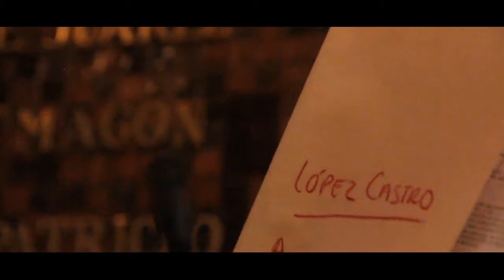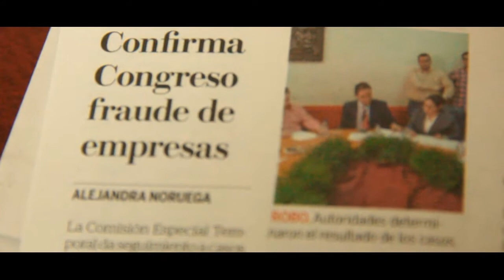Victor Sánchez termina como dip local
Víctor Sánchez DipCiudadano se despide de la diputación Local, señala que ya no mas casos LopezCastro. Seguirá la lucha contra la corrupción. Construyendo